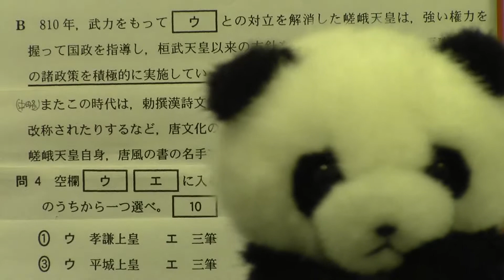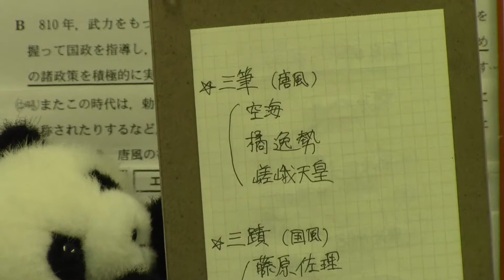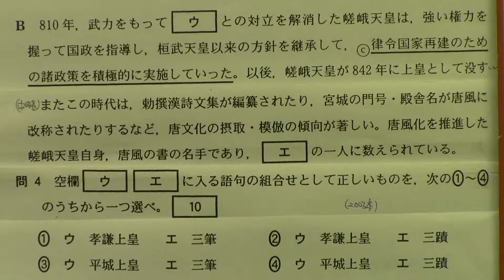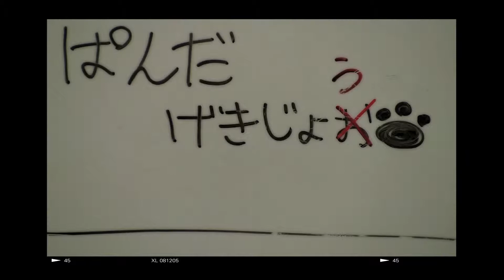【日本史】古代14 薬子の変、三筆、三蹟 演習編ぱんだの日本史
（ぱんだの日本史、ぱんだの特別授業、センター試験の勉強法、覚え方、解き方、定期テスト対策、嵯峨天皇、藤原薬子、藤原仲成、平城上皇、空海、橘逸勢、小野道風、藤原佐理、藤原行成、2003年度本試験）